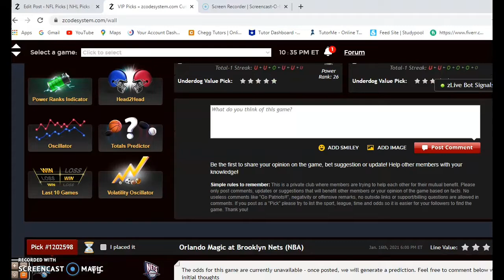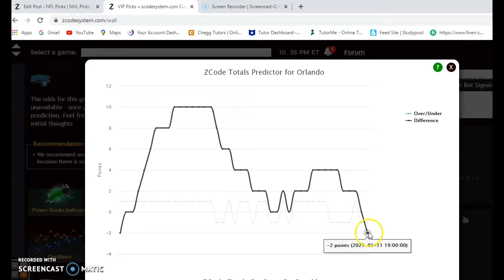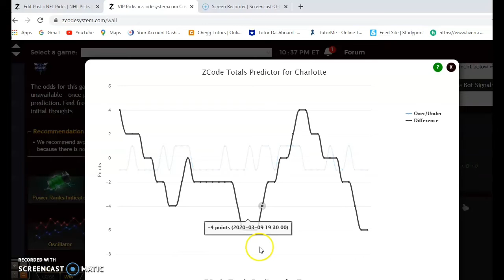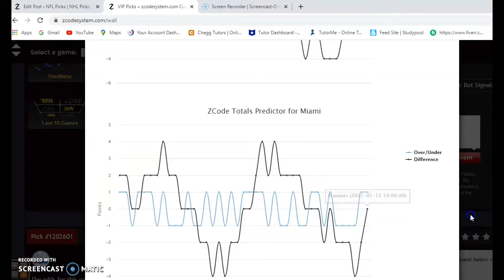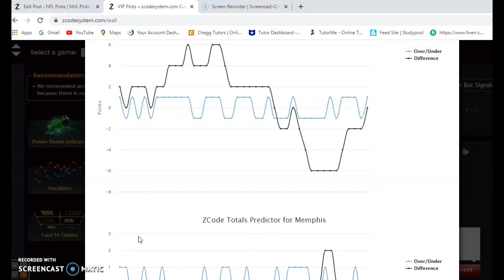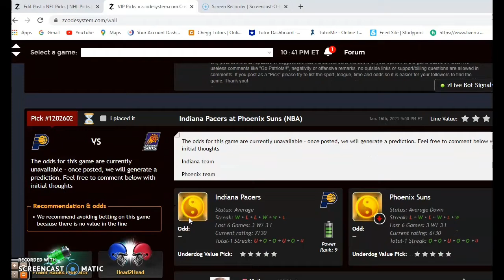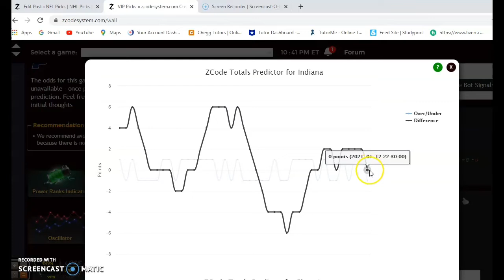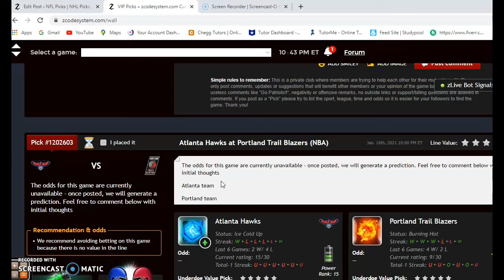NBA Picks January 16: Orlando versus Brooklyn Featured Game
🏀🏆 As we enter the middle of January, the NBA season is in full swing.  A blockbuster trade sending James Harden to the Brooklyn Nets instantly makes them a favorite in the Eastern Conference. Their game against the Orlando Magic headlines action with other games on slate.